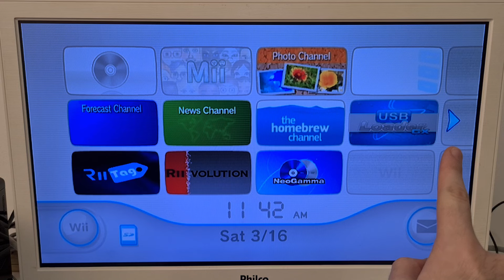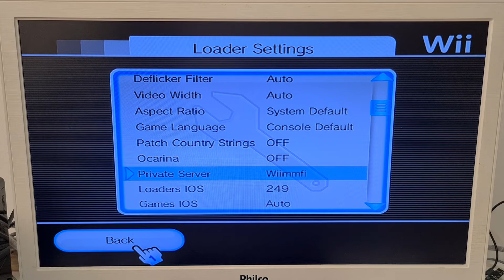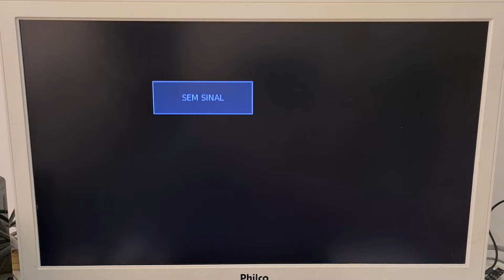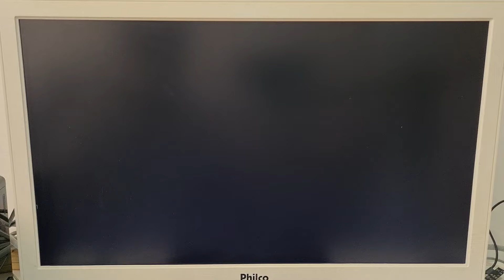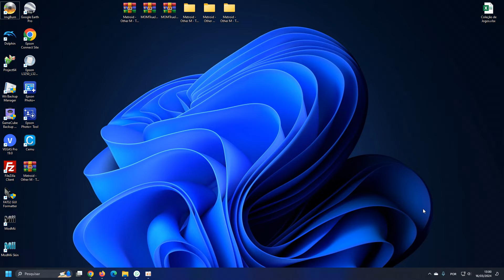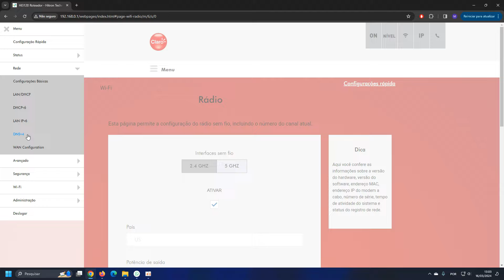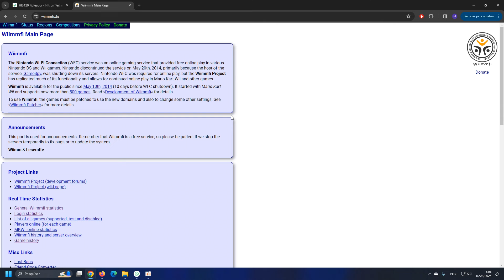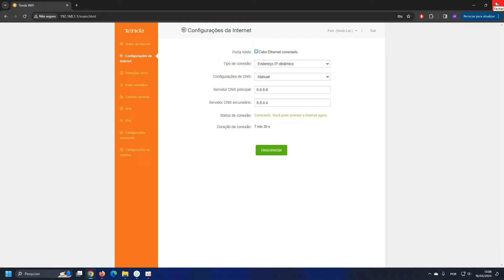COMO JOGAR MARIO KART ONLINE NO NINTENDO WII + RESOLUÇÃO DE PROBLEMAS E ERROS COMUNS - WIIMMFI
Neste vídeo mostro pra vocês como conectar ao servidor alternativo do Wii, o wiimmfi!